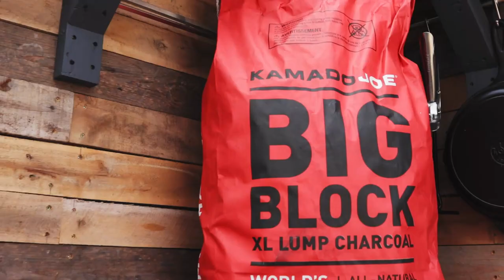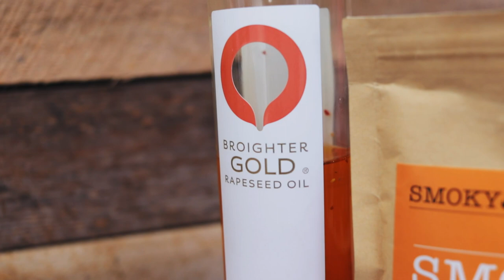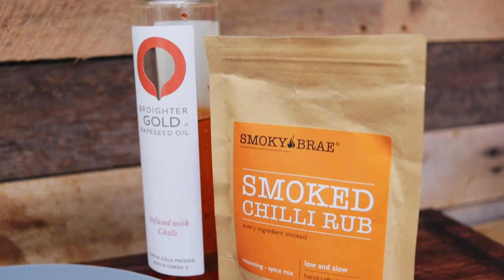Chilli Beef Pasta | Kamado Joe | Barbechoo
This chilli beef pasta really packs a heat punch. The flavours from the chilli oil and coal roasted veg all come together to make one of the tastiest dishes I've made in a long time!

If you aren't a fan of the heat, you can add a little more cream to the sauce to tame it and maybe cut back on some of the fresh chillies.

If you would like to cook this dish, you can find the recipe

--x--

---x---

The EASIEST way to light your Charcoal

ESSENTIAL Gloves for handling hot BBQ accessories

The long lasting BRIQUETTES I use